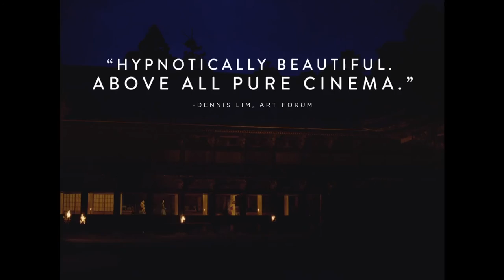The Assassin - Official Trailer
Set during the mighty Tang Dynasty-period in Chinese history. Nie Yinniang returns to family after several years in exile. The mission of her order is to eliminate the tyrany of the Governors who avoid the authority of the Emperor. Now she will have to choose between sacrificing the man she loves, or break definitively with the "order of the Assassins".

Director: Hsiao-Hsien Hou
Writers: Cheng Ah (screenplay) (as Zhong Acheng) , T'ien-wen Chu (screenwriter)
Stars: Qi Shu, Chen Chang, Satoshi Tsumabuki